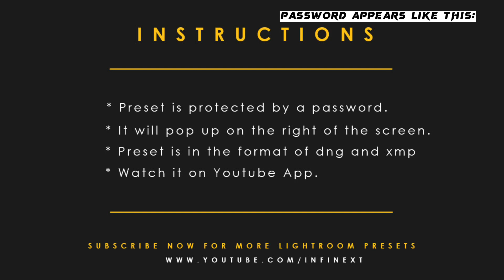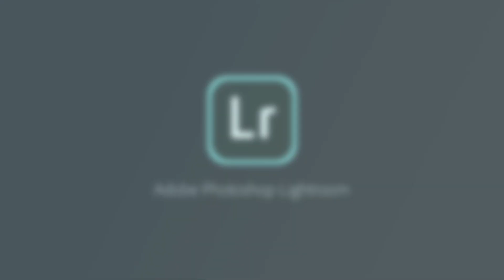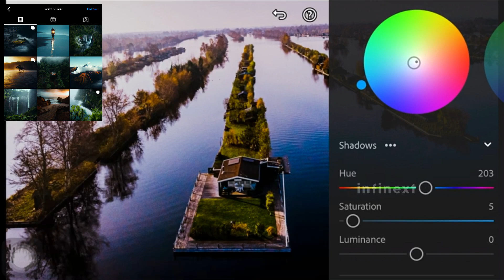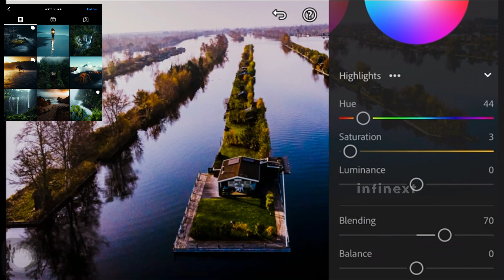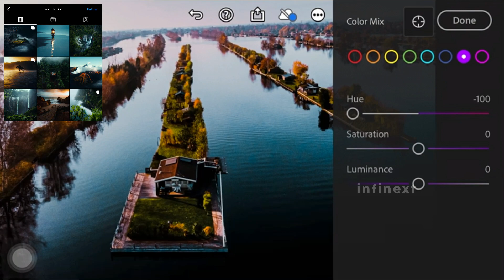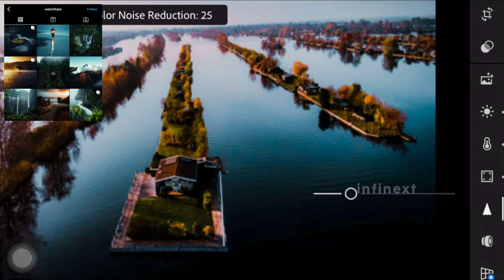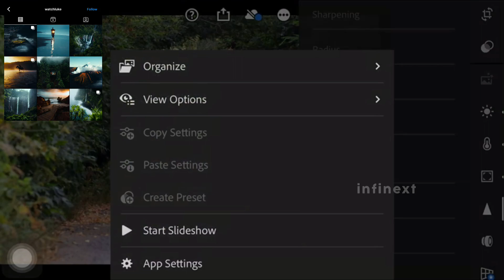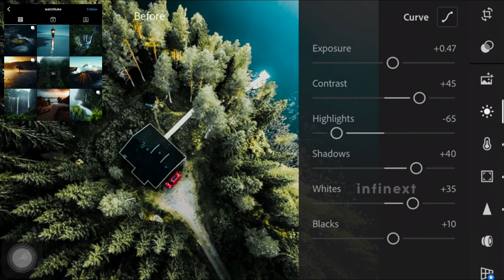How to Edit Like WATCHLUKE Inspired Lightroom Presets | Mobile Lightroom Tutorial│Free DNG Download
Today, I will show you how to edit faded look like @WATCHLUKE inspired Lightroom Presets in Lightroom Mobile.This will make your photos pop up to the next level.

READ THIS :
☛ Have Patience.
☛ Password will appear separately.

Images Used: Istock
Audio Used:
Track:Crown- Neffex

@Infinextpresets 2022